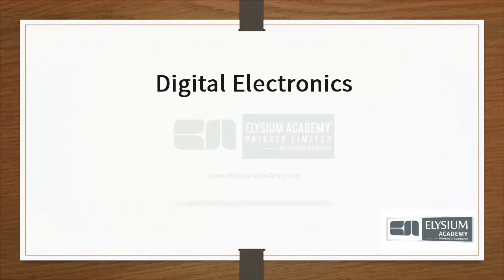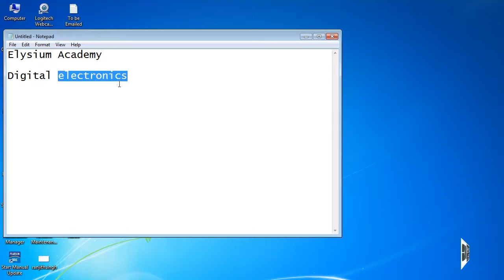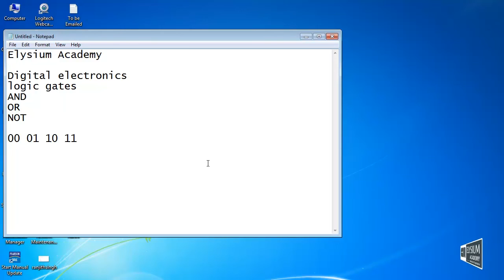Digital Electronics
Explained about the Digital Electronics concepts